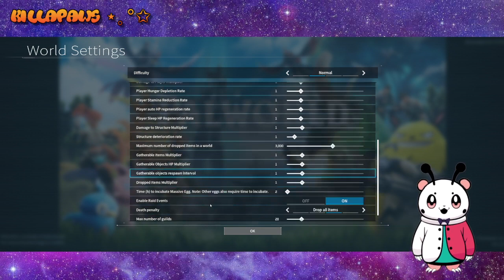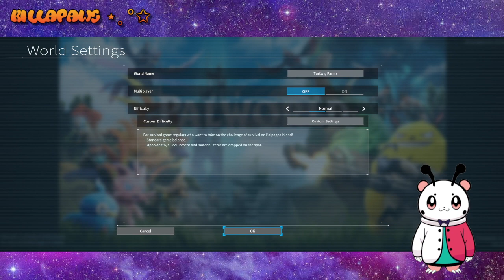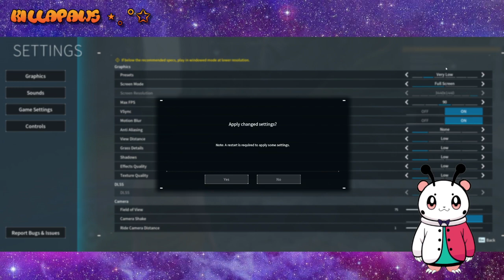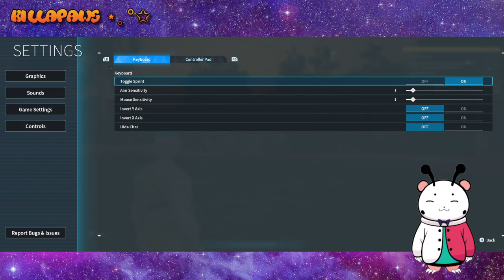First play on Palworld (commentary)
My first play on Palworld and some commentary during play. Includes character creation screen and the first hour of playtime - crafting and base building
**Raw video**